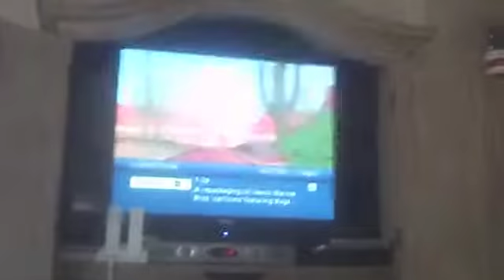An Old Plush Video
Mario shares his story on how he met the Angry Birds. I don't have all of the clips to this video. :( Music by iMovie